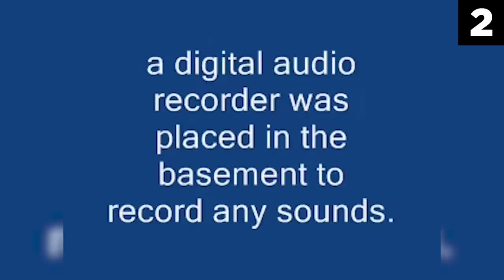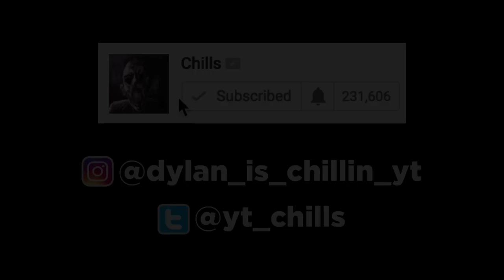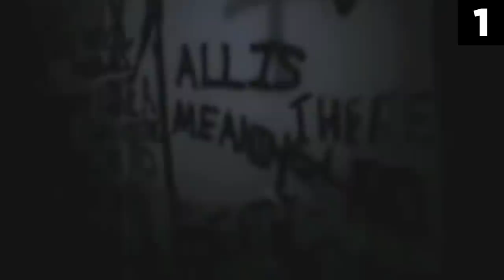11 Mysterious Paranormal Events Caught on Tape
In this top 11 list, I look at mysterious paranormal events that were caught on camera.

Narrated by: Chills
Written by: Kyler Richman
Edited by: Huba Áron Csapó
Intro by: Jacob Snarr